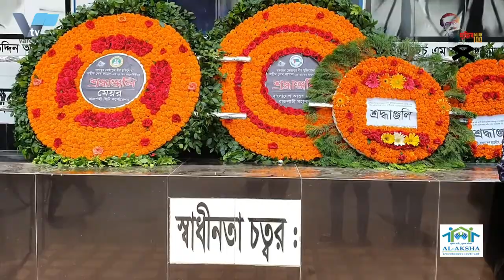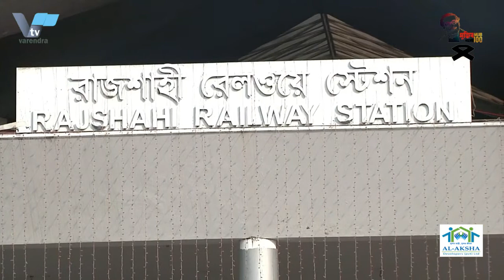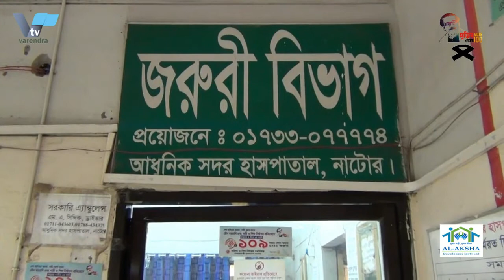রাজশাহীতে করোনায় আরও ১৭ জনের মৃত্যু ** ১১ আগস্ট থেকে চলবে ট্রেন | The train will run from August 11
১১ আগস্ট থেকে চলবে ট্রেন
১১ আগস্ট থেকে সীমিত আকারে স্বাস্থ্যবিধি মেনে ৫০ শতাংশ আসন ফাঁকা রেখে ট্রেন চলাচল করবে বলে জানিয়েছে বাংলাদেশ রেলওয়ে। বৃহস্পতিবার (৫ ডিসেম্বর) রেলওয়ের অফিশিয়াল ফেসবুক পেইজে পোস্টের মাধ্যমে এ তথ্য জানানো হয়।

এ পোস্টে বিশেষ নির্দেশনাও দেওয়া হয়। যার মধ্যে রয়েছে- কোনো প্রকার ভাড়া বাড়ানো হবে না। প্রতিটি ট্রেনের টিকিট অনলাইনে বিক্রি করা হবে। নন-কম্পিউটারাইজড স্টেশনের টিকিট ওই স্টেশন কাউন্টার থেকে ক্রয় করতে হবে। টিকিট কাউন্টার বন্ধ থাকবে। সব অগ্রিম টিকিট যাত্রার পাঁচ দিন আগে ক্রয় করতে পারবেন। অনলাইনে ক্রয়কৃত টিকিট ফেরত দেওয়া যাবে না। কমিউটার ট্রেনের টিকিট যথারীতি নির্দিষ্ট বক্স কাউন্টার থেকে দেওয়া হবে। আসনবিহীন টিকিট বিক্রয় বন্ধ থাকবে। ট্রেনে ভ্রমণেচ্ছু যাত্রীদের নিজ নিজ টিকিট নিশ্চিত করেই শুধু ট্রেনে ভ্রমণের জন্য অনুরোধ করা হলো। টিকিটবিহীন কোনো যাত্রী স্টেশনে প্রবেশ বা ট্রেনে ভ্রমণ করতে পারবেন না। মাস্ক ব্যতীত কোনো যাত্রীকে স্টেশনে প্রবেশ বা ট্রেনে ভ্রমণ করতে দেওয়া হবে না।

রাজশাহীতে করোনায় আরও ১৭ জনের মৃত্যু
রাজশাহী মেডিকেল কলেজ  হাসপাতালে করোনাভাইরাসে আক্রান্ত আরও ১৭ জনের মৃত্যু হয়েছে। করোনা পজেটিভ হয়ে ৬জন, উপসর্গ নিয়ে নিয়ে আটজন ও করোনামুক্ত হয়ে পরবর্তি স্বাস্থ্য জটিলতায় মারা গেছেন আরও তিনিজন। বুধবার সকাল ৬টা থেকে বৃহস্পতিবার সকাল ৬টা পর্যন্ত করোনা ইউনিটে এই ১৭ জনের মৃত্যু হয়। রামেক হাসপাতালের পরিচালক ব্রিগেডিয়ার জেনারেল শামীম ইয়াজদানী সকালে এক প্রতিবেদনে জানান, গত ২৪ ঘন্টায় মারা যাওয়া ১৭ জনের মধ্যে রাজশাহীর পাঁচজন, চাঁপাইনবাবগঞ্জের তিনজন, নাটোরের চারজন, নওগাঁর একজন, পাবনার তিনজন ও কুষ্টিয়ার একজন। এদের মধ্যে নয়জন পুরুষ ও আটজন নারী। যাদের নয়জনের বয়স ৬১ বছরের ওপরে। বাকিদের মধ্যে ৫১ থেকে ৬০ বছরের মধ্যে চারজন, ৪১ থেকে ৫০ বছর বয়সের মধ্যে দুইজন ও ৩১ থেকে ৪০ বছর বয়সের মধ্যে দুইজন।পরিচালক জানান, গত ২৪ ঘণ্টায় করোনা ইউনিটে নতুন রোগি ভর্তি হয়েছে ৩৯ জন। একই সময় সুস্থ্য হয়ে হাসপাতাল ছেড়েছেন ৩৬ জন। বৃহস্পতিবার সকাল ৬টা পর্যন্ত করোনা ইউনিটের ৫১৩ বেডের বিপরীতে রোগী ভর্তি আছেন ৩৯১ জন। এদের মধ্যে আইসিইউতে রয়েছে ২০ জন। করোনা ইউনিটে চিকিৎসাধীন রোগিদের মধ্যে ১৮৮ জনের করোনা পজেটিভ রয়েছে। উপসর্গ নিয়ে ভর্তি রয়েছে ১২৬ জন; যাদের নমুনা সংগ্রহ করে পরীক্ষার ব্যবস্থা করা হয়েছে। এছাড়াও করোনামুক্ত হয়েও পরবর্তী স্বাস্থ্য জটিলাতায় চিকিৎসাধীন ৭৭ জন। হাসপাতাল পরিচালক জানান, বুধবার দুইটি ল্যাবে রাজশাহী জেলার ১৯৩ জনের নমুনা পরীক্ষা করে ৪৬ জনের শরীরে করোনাভাইরাস পাওয়া গেছে।
The train will run from August 11
From August 11, the train will run with 50 per cent vacancies in compliance with limited health regulations, Bangladesh Railway said. This information was given through the post on the official Facebook page of the railway on Thursday (December 5). Special instructions are also given in this post. Which includes - no increase in rent. Tickets for each train will be sold online. Tickets for non-computerized stations have to be purchased from that station counter. The ticket counter will be closed. All advance tickets can be purchased five days before departure. Tickets purchased online cannot be refunded. Commuter train tickets will be issued from the specified box counter as usual. Seatless ticket sales will be closed. Passengers wishing to travel by train were requested to travel by train only after confirming their respective tickets. No ticketless passenger can enter the station or travel by train. No passenger will be allowed to enter the station or travel by train without a mask.
Another 18 people died in Corona in Rajshahi
Another 18 people died of coronavirus at Rajshahi Medical College Hospital. Six died of corona-positive, eight with symptoms and three more died of subsequent health complications. The 18 people died in the Corona unit between 8am on Wednesday and 8am on Thursday.
Director of Ramek Hospital Brigadier General Shamim Yazdani said in a report this morning that five of the 18 people killed in the last 24 hours were from Rajshahi, three from Chapainawabganj, four from Natore, one from Naogaon, three from Pabna and one from Kushtia. Of these, nine are men and eight are women. Nine of them are above 61 years of age. Of the rest, four are between 51 and 60 years of age, two are between 41 and 50 years of age and two are between 31 and 40 years of age. The director said 39 new patients have been admitted to the corona unit in the last 24 hours. At the same time, 36 people left the hospital healthy. As of 8 am on Thursday, 391 patients have been admitted in the 513 beds of the Corona unit. 20 of them are in ICU. Of the patients treated in the corona unit, 18 have corona positive. There are 128 people admitted with symptoms; Whose samples have been collected and tested. In addition, 8 people are undergoing treatment for subsequent health complications despite being tax-free.